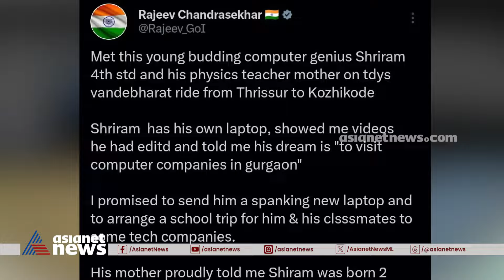കൊച്ചുമിടുക്കന് സമ്മാനമായി ലാപ്‍ടോപ്പ് എത്തി! | Rajeev Chandrasekhar | Shriram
കൊച്ചുമിടുക്കന് സമ്മാനമായി ലാപ്‍ടോപ്പ് എത്തി! ട്രെയിനില്‍ വെച്ച് പരിചയപ്പെട്ട ശ്രീറാമിന് രാജീവ് ചന്ദ്രശേഖറിന്റെ ഉറപ്പ്